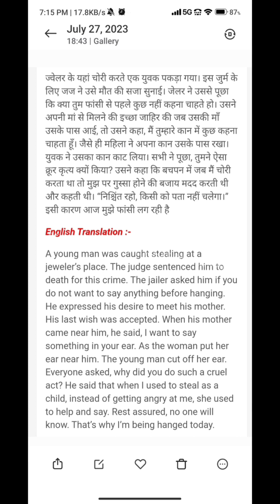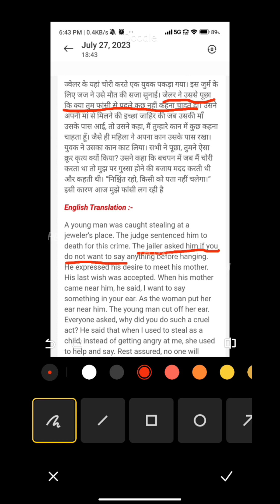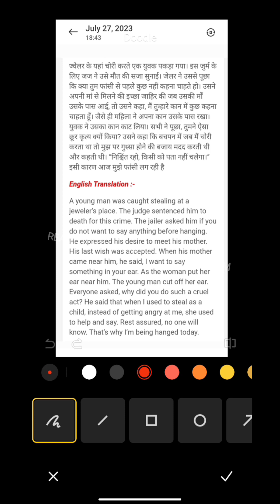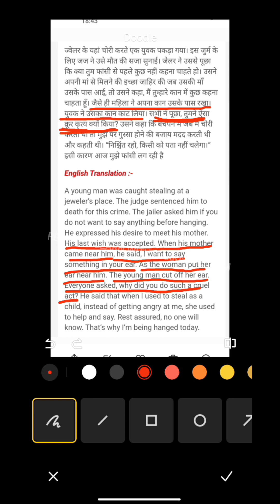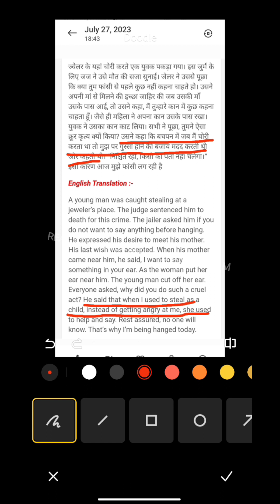TRANSLATION FROM HINDI TO ENGLISH | DAY 4 | HARKAMAL MAM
Hi in this video i am going to discuss translation from hindi to english